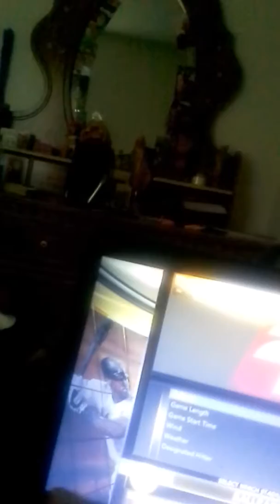Mlb 2k11 royals at indians part 1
Now im doing ohio and missouri movies so tommorow im doing the all star game so until then just enjoy my ohio and missouri movies